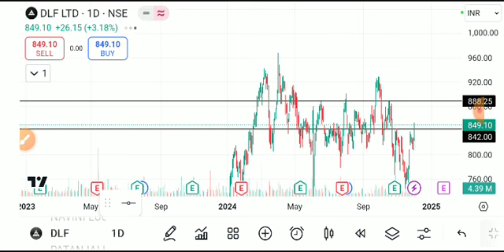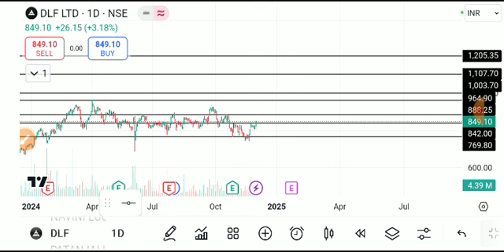DLF LTD SHARE LATEST NEWS TODAY,DLF SHARE TARGET,DLF SHARE ANALYSIS,DLF SHARE LATEST NEWS,DLF SHARE